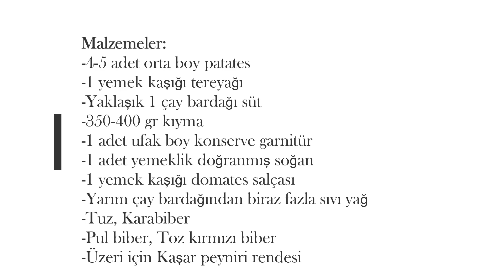✔TAM BİR LEZZET BOMBASI👉🏼🔝 KIYMALI ÇOBAN PAYI🔝 (- Shepherd's Pie-)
HEM PRATİK HEM LEZZETLİ BİR İFTAR ÖNERİSİ KIYMALI ÇOBAN PAYI

Malzemeler:
-4-5 adet orta boy patates
-1 yemek kaşığı tereyağı
-Yaklaşık 1 çay bardağı süt
-350-400 gr kıyma
-1 adet ufak boy konserve garnitür
-1 adet yemeklik doğranmış soğan
-1 yemek kaşığı domates salçası
-Yarım çay bardağından biraz fazla sıvı yağ
-Tuz, Karabiber
-Pul biber, Toz kırmızı biber
-Üzeri için Kaşar peyniri rendesi